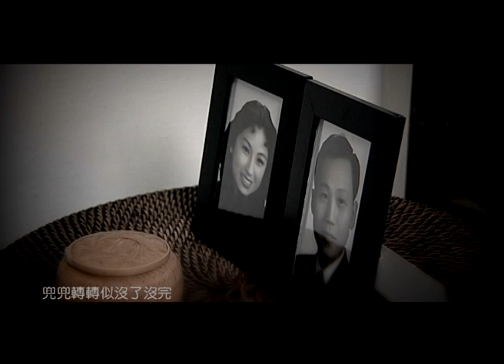回家 MV - Eternity Girls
回家

主唱：ETERNITY GIRLS
作曲：李健達
作詞：李健達／張祥志
編曲：Johnny Yim
監製：劉港源
導演：阿輝

步伐是否感覺疲倦了
現實令你感到無奈
只懂每日每夜忙碌裡
兜兜轉轉　似沒了沒完

但願讓你知道　神是愛
在路上每一秒同在
可否接受這份純真愛
一生歡欣　快樂精彩

回家　將傷痛放下
看透俗世謊話
迷失漆黑中　祂總把你念掛

回家　即使新世代
全然皆冰冷
在這屋裡　有主的愛　別再怕

回家　將傷痛放下
看透俗世謊話

回家　即使新世代
全然皆冰冷

回家　將傷痛放下
看透俗世謊話

回家　即使新世代
全然皆冰冷

在這屋裡　有主的愛　不要害怕

請瀏覽emmhk.org
更多精彩MV為您洗滌心靈